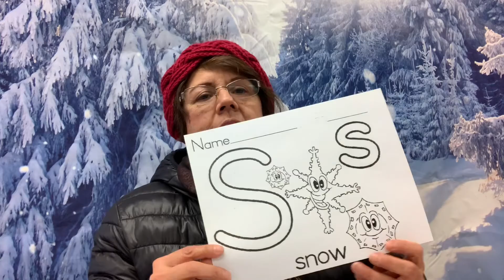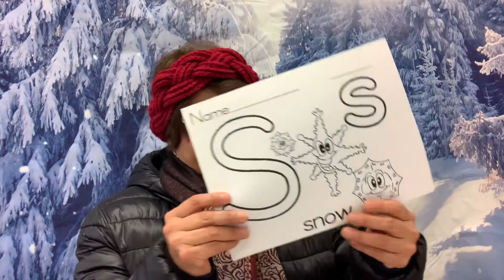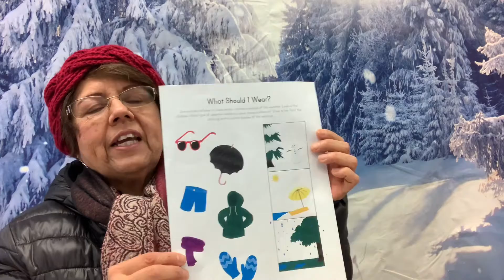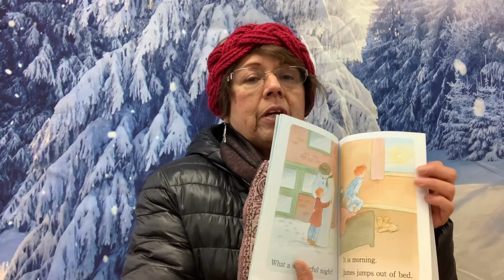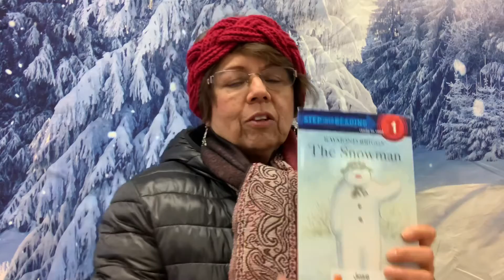La nieve/Snow por Nancy Powell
La nieve es típica en el invierno en zonas donde hace mucho frío. No dos copos de nieve son iguales.